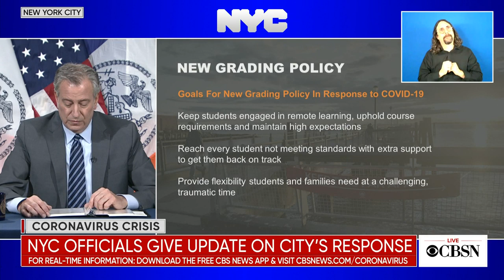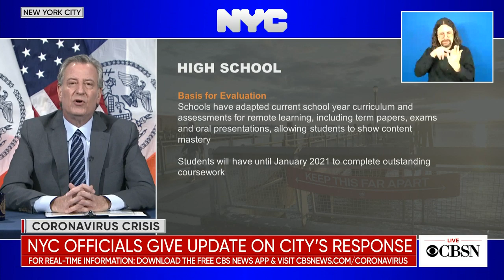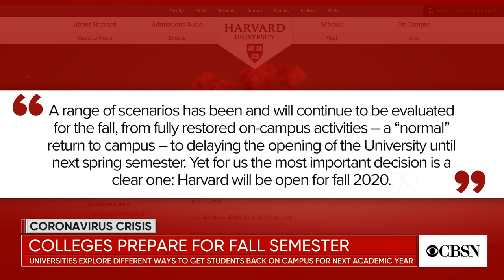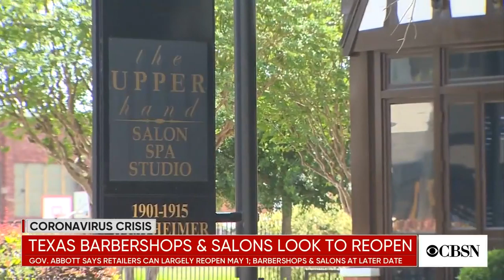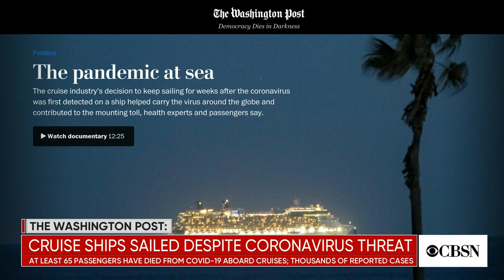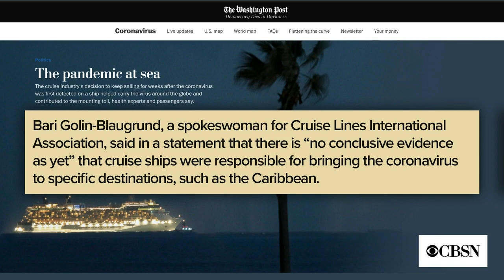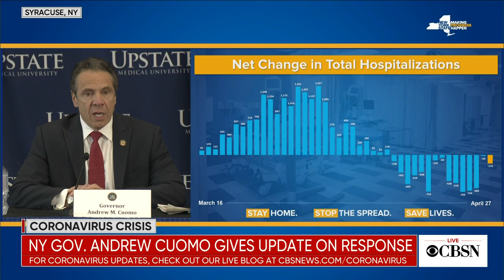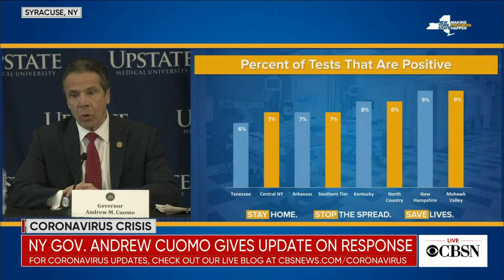Watch live coronavirus coverage from CBS News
Watch CBSN's live coronavirus coverage, including briefings from New York Gov. Andrew Cuomo and New York Mayor Bill de Blasio.